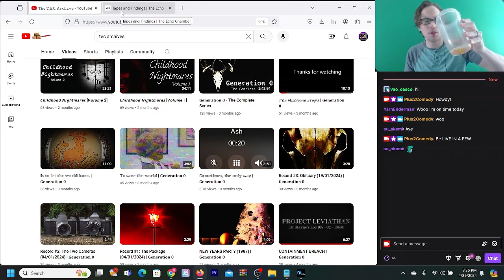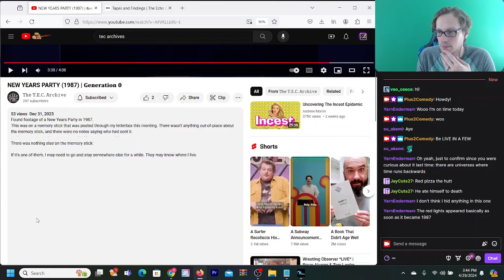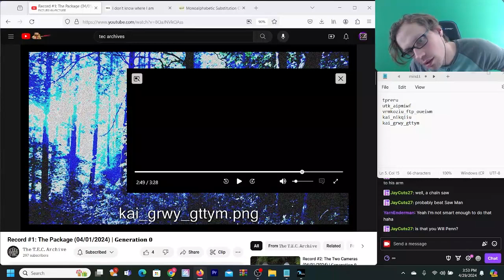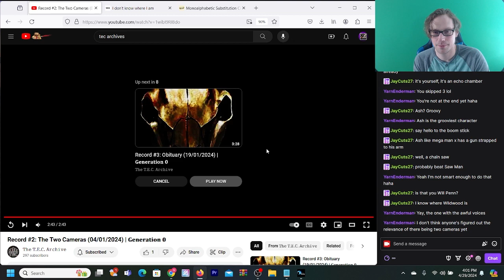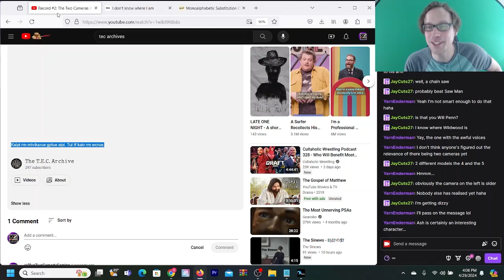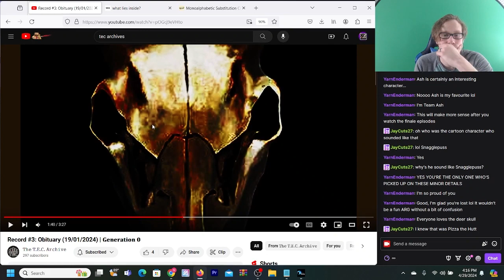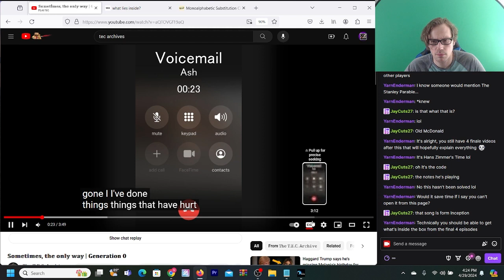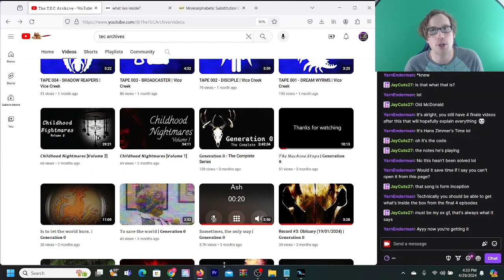Two Cameras - T.E.C. Archives ARG Let's Play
Someone found a box of tapes in in their attic. While I have never seen them... they seem familiar. This is the T.E.C. Archives!

In this episode, I notice a thing.

Play yourself: @TheTECArchives